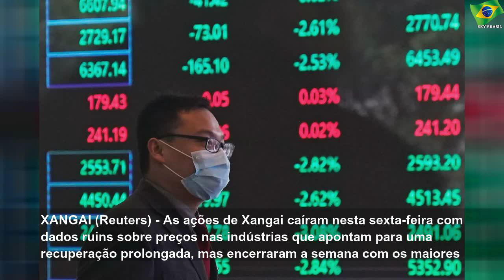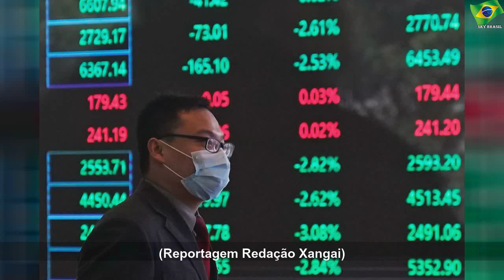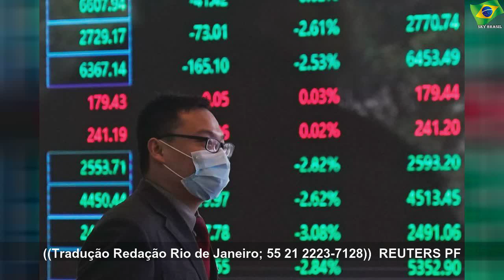Bolsa de Xangai tem melhor semana nas últimas cinco com expectativa por estímulo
sexta-feira, 10 de abril de 2020
Bolsa de Xangai tem melhor semana nas últimas cinco com expectativa por estímulo | Important Man